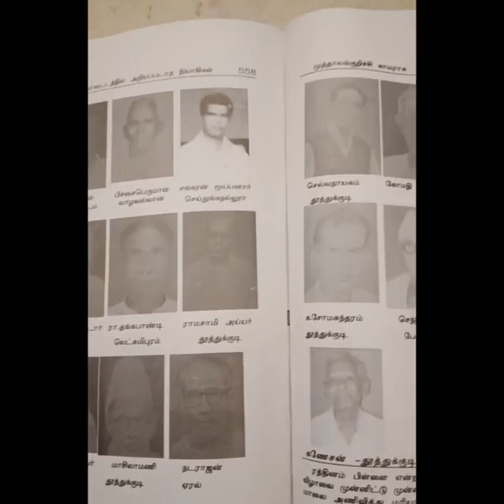நெய்தல் அண்டோ முத்தாலங்குறிச்சி காமராசு எழுதிய தூத்துக்குடி மாவட்டத்தில் அறியப்படாத தியாகிகள்